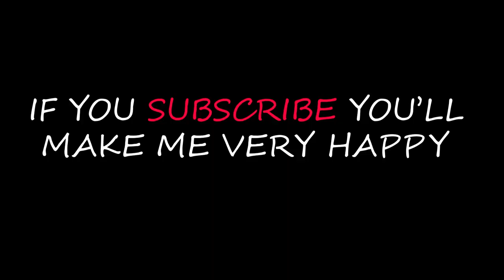Cute Homeless Cat eating rice